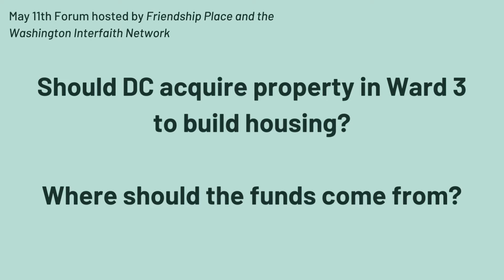On Government Acquisition of Property for Affordable Housing